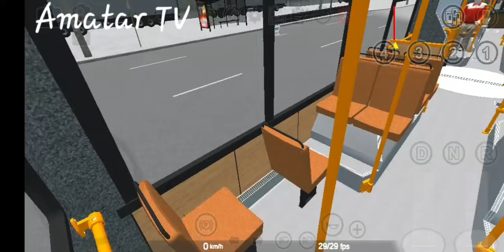Автобус МАЗ-105.041 Proton Bus Simulator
Конверт в Proton Bus Simulator: CHIHUAHUA.